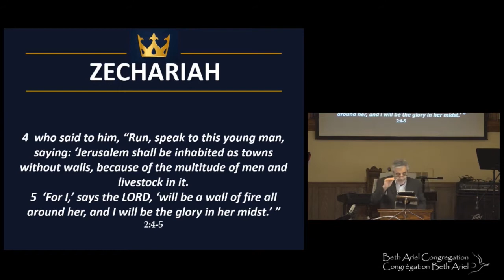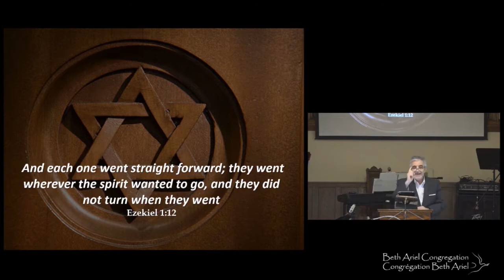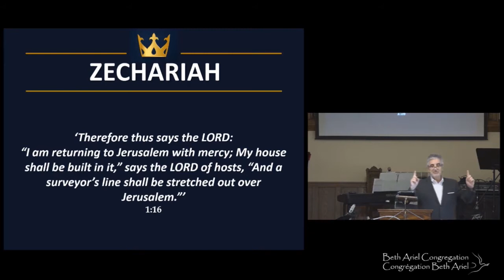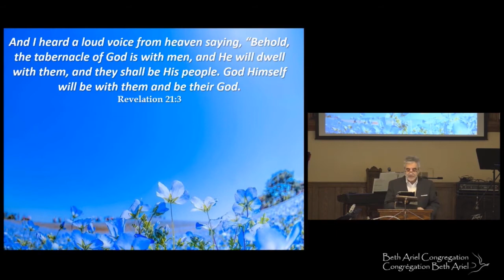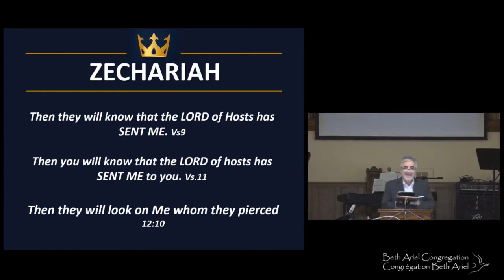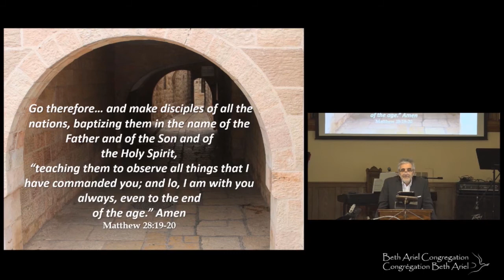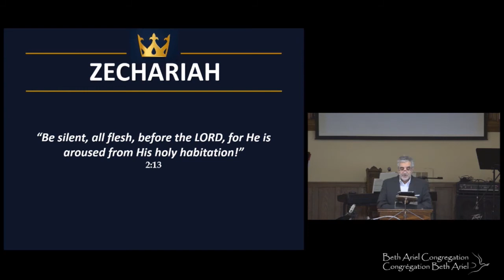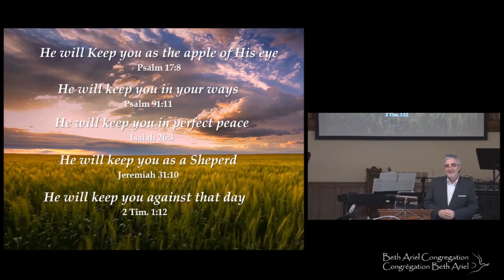Книга Захарии, Проповедь 3: "Посланный, чтобы спасти" - 18 января 2020 года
Книга Захарии, Проповедь 3: "Посланный, чтобы спасти", читает мессианский лидер Жак Исаак Габизон
"... Ибо касающийся вас, касается зеницы ока Его." Захария 2:8б